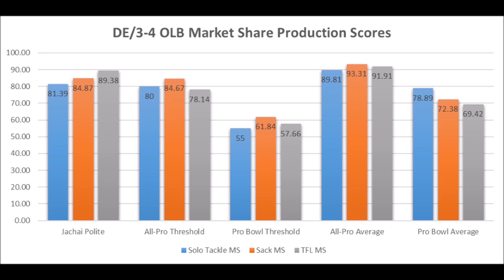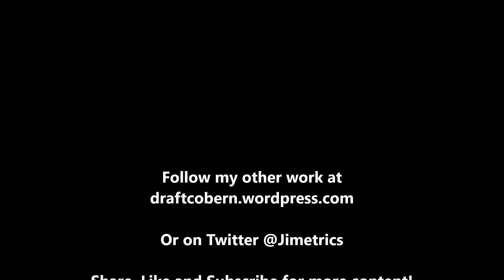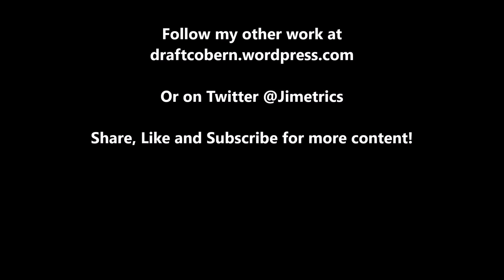Jachai Polite Production Analytics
A quick look at Jachai Polite based on production analytics prior to the 2019 NFL draft.

1stD: 1st Down conversion rate with the run compared to every team since 1998

2ndD%: 2nd Down conversion rate with the run compared to every team since 1998

3rdD%: 3rd Down conversion rate with the run compared to every team since 1998

4thD%: 4th Down conversion rate with the run compared to every team since 1998

1st%1DP: 1st Down conversion rate with the pass compared to every team since 1998

2nd%2DP: 2nd Down conversion rate with the pass compared to every team since 1998

3rd%3DP: 3rd Down conversion rate with the pass compared to every team since 1998

4th%4DP: 4th Down conversion rate with the pass compared to every team since 1998